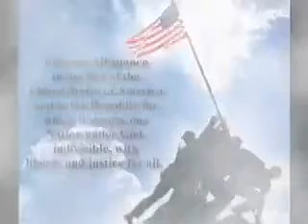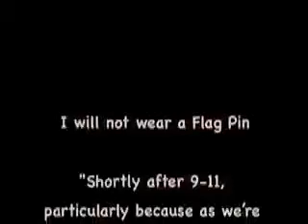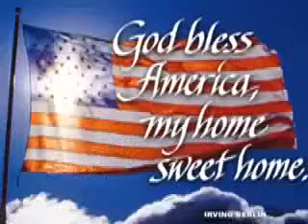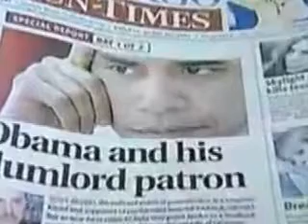Obama on love of country and patriotism